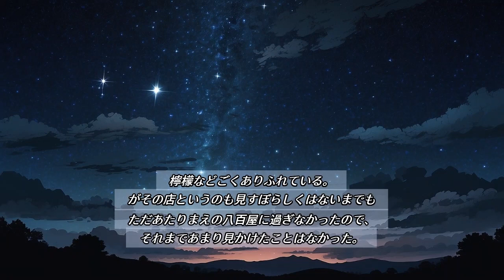檸檬 梶井基次郎【AI朗読 作業用 環境音 睡眠導入 BGM】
檸檬（1925年）
梶井基次郎

＿素材＿
環境音：D’elf
VOICEVOX：冥鳴ひまり
アイコン：みりんの動画素材